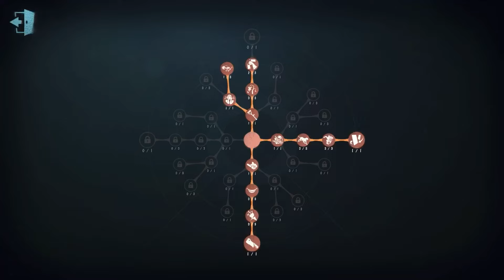#143 Cowboy | Pro Player | Lakeside Village | Identity V